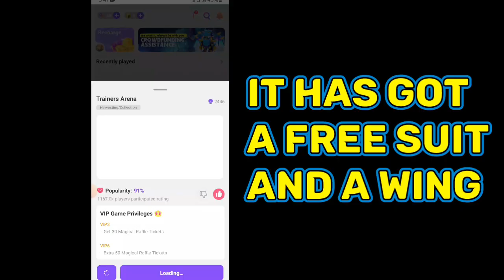Blockman Go Home || Free Daily Rewards Claims Now...